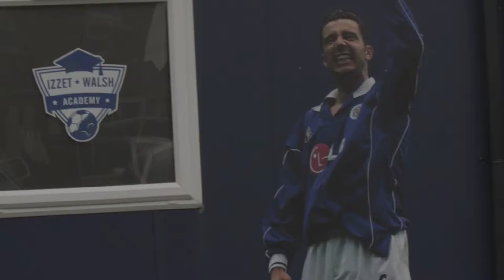AFDA Academy - FULL ABOUT US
AFDA Academy was set up by former Leicester City Legends, Steve Walsh and Muzzy Izzet.

In this video we meet all the team at ADFA, From Steve Walsh and Muzzy Izzet, as well as their coaches and the students in this extended video production.

ABOUT AFDA : The Advanced Football Development Academy is a unique alternative to typical college programmes. AFDA offers young people the opportunity to work with former Premier League Footballers Muzzy Izzet and Steve Walsh along with their highly qualified teaching staff.
AFDA Education Hub aims to develop the football skills and abilities of youngsters whilst working towards a recognised qualification.
Our on site educators/assessors will ensure that our students are provided with excellent support and guidance to complete their academic (BTEC) and vocational (NVQ) qualifications.
Our brand new modular classrooms along with our training facility offers students the perfect environment to enhance their future prospects and develop their footballing ability.